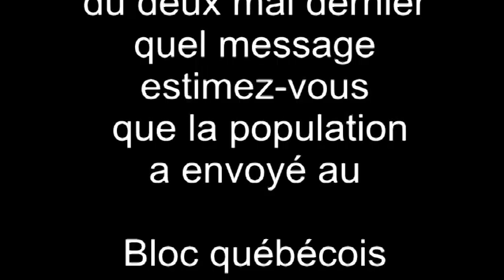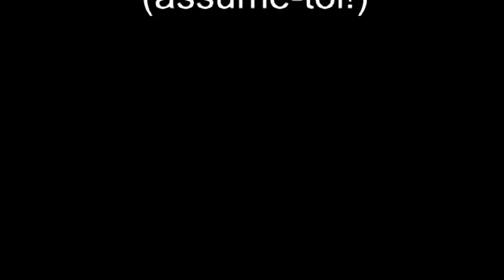Débat à la chefferie du Bloc Québécois Sherbrooke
Un film de Jean Bernier
Une complicité de;
Prisca Gilbert
et son équipe
Pascal Lebel
Sabrina Plante,
Anthony Roy,
Eva Gracia-Turgeon
et Maxime Corriveau

La question du militant;
Face à l'ambivalence
des québécois
vis a vis la question
nationale,
comment comptez-vous
les convaincre
du bien-fondé du
Bloc Québécois.

Jean Bernier

Québécois et que retenez-vous du résultat de ces élections?
Maria Mourani, Daniel Paillé, Jean-François Fortin